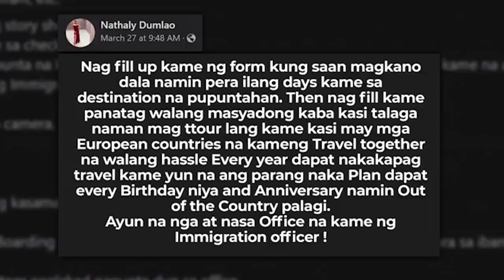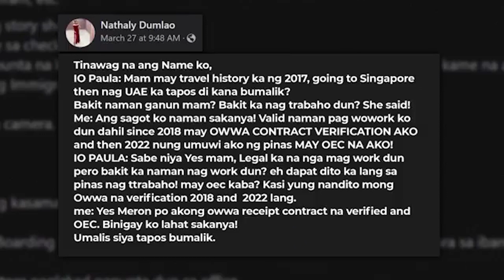Pwede bang mag-bakasyon ang mga OFW sa ibang bansa?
SaTotooLang | Nilinaw ni Bureau of Immigration Spokesperson Dana Sandoval na pinapayagan ang sinumang OFW na mag-bakasyon sa ibang bansa. Sinabi niya ito kasunod ng viral post ni Nathaly Dumlao na umano’y na-offload dahil lang sa pagiging OFW. Paglilinaw ni Sandoval, lumalabas na may inconsistencies kay Dumlao at hindi na-offload dahil sa pagiging OFW.